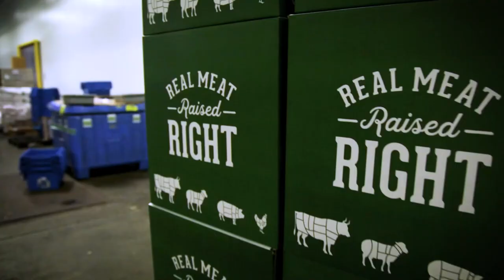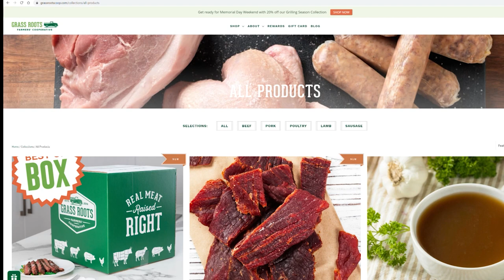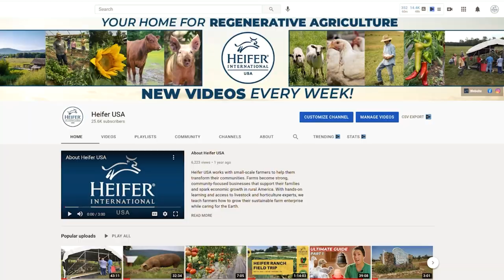Heifer USA 2021 Updates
Join us for a brief overview of the work we're doing to aid small farmers and regenerate the earth in 2021. Thank you for supporting our work!

Heifer USA trains farmers, gardeners, and homesteaders in regenerative agriculture, combining sustainable horticulture and market gardening with ethical, regenerative livestock management, implementing proven methods to improve soil health. We offer virtual training through livestreams, workshops, and long-form video tutorials.